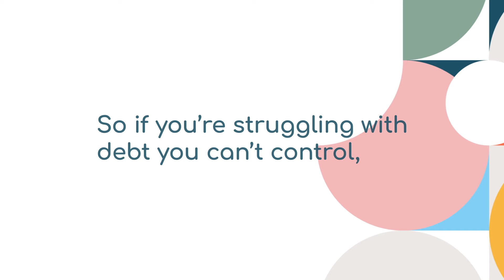🗣 Comedian MARK NELSON has his say on STEVE CLARKE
Stand Up comedian Mark Nelson is a signed up member of the Tartan Army and wasn't happy with what he saw against Hungary.

GET IN TOUCH WITH THE TEAM
📞 Phone in: 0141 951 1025
🖥 Tweet @ClydeSSB